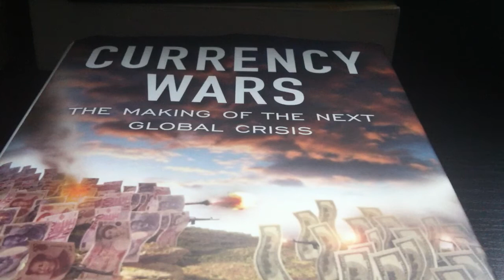Currency Wars by James Rickards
First book suggestion